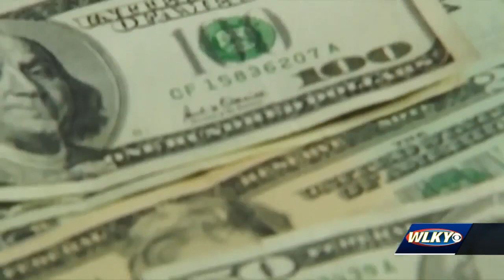Rep. Yarmuth tours Louisville child care program center awarded necessary federal funds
From the calming classrooms to the state-of-the-art playground, Congressman John Yarmuth got a first-hand look Tuesday at how the Auburndale Learning Academy is equipping the next generation for success.